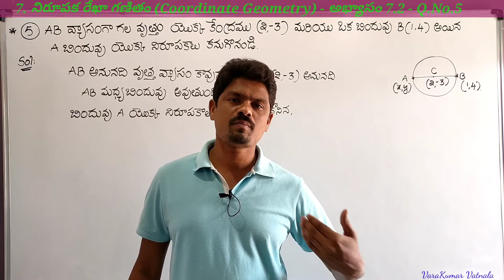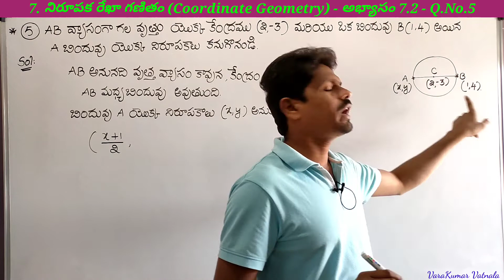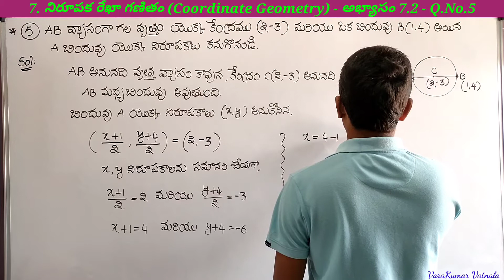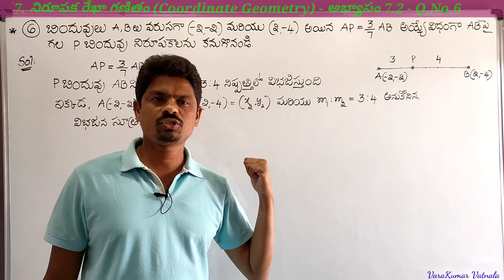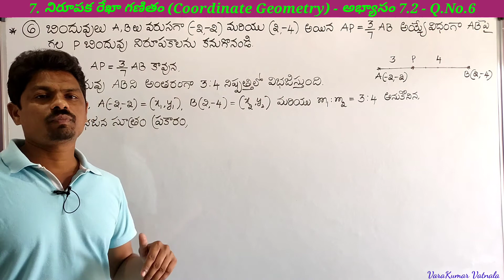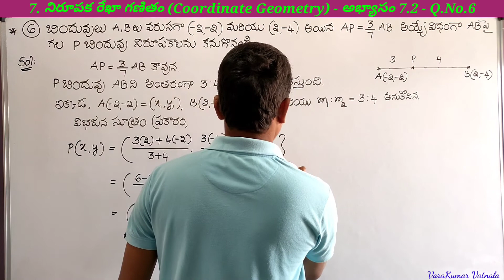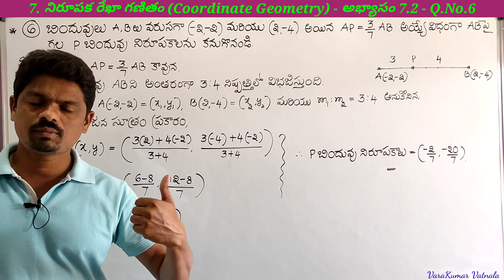10th Class (10వ తరగతి ) | Maths | నిరూపక రేఖా గణితం | అభ్యాసం 7.2 | Q.No.5 & 6 | తెలుగులో | TS & AP.